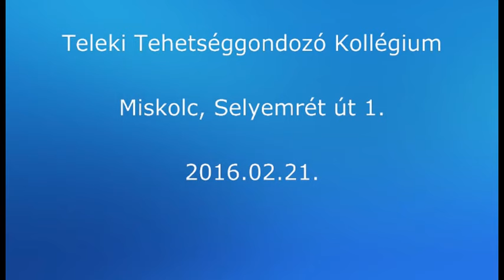A nagy dolgokat elhordozni - 2016.02.21.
Bevezető gondolatok, ima: Orosz Szabolcs.
Dicsőítés: Illi Sándor, ének, gitár. Szakács Orsi, ének, hegedű. Orosz Petra, ének, fuvola. Takács Zoli, billentyűk. Kubi Fanni, csörgődob. Nagy Illés, dob. Továbbá, a Gyülekezet tagjai…
Igehirdetés: Nagy Attila. Címe: A nagy dolgokat elhordozni.
Az Ámen Gyülekezet egy evangéliumi karizmatikus gyülekezet Miskolcon, mely a magyarországi Agapé Gyülekezetek közé tartozik. 1998-ban alapult, vezető lelkésze Nagy Attila. Dicséret vezetői: Illi Sándor, Rajz József. Szórványgyülekezete Bereten található, vezető lelkésze Rajz József.
ELÉRHETŐSÉGEK:
Ámen Gyülekezet Miskolc